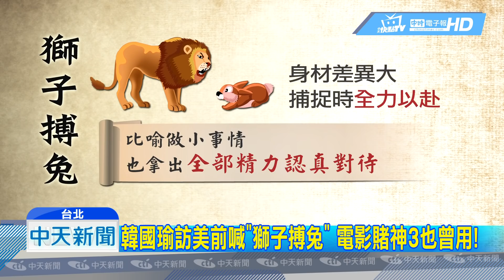201904010中天新聞 韓國瑜訪美前喊「獅子搏兔」 電影賭神3也曾用！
9號深夜訪美登機前，說了一句，現在是「獅子搏兔」的心態，而這一句成語，其實就在電影賭神3裡，曾出現過，叫做獅子搏兔 君臨天下，是一句必勝口訣，加上拱韓參選2020，聲浪持續飆高，被視為關鍵的訪美之旅，韓國瑜留下一句「獅子搏兔」，回來後是否也會「君臨天下」，表態參選，也引發網友想像。